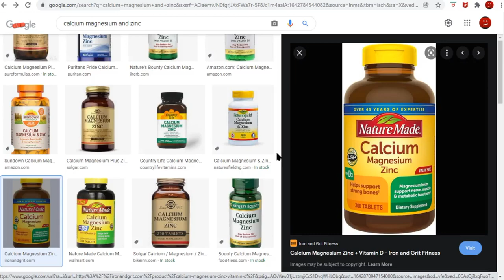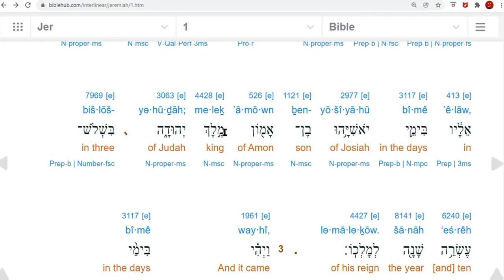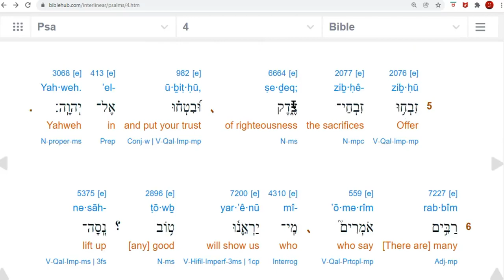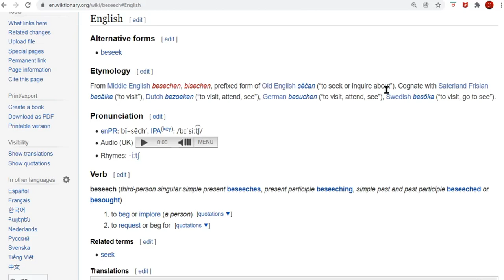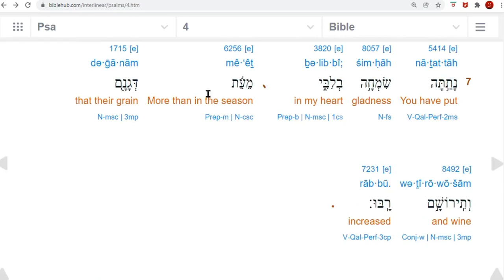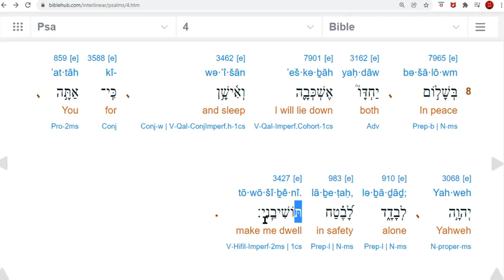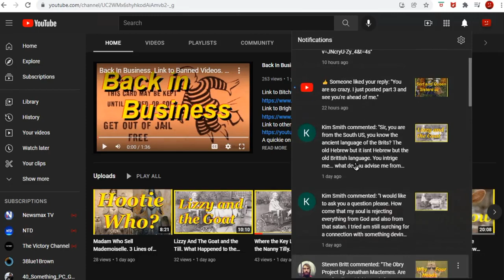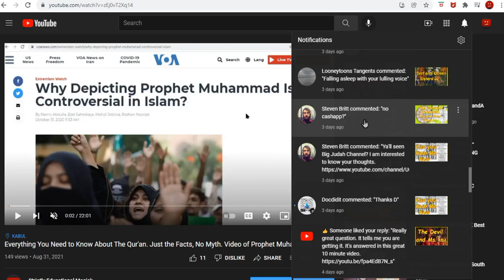See Tzar Milk the Goat. Ancient Connection Between the Church and State.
8530thsjcvniusr-vjno9ae78ht7